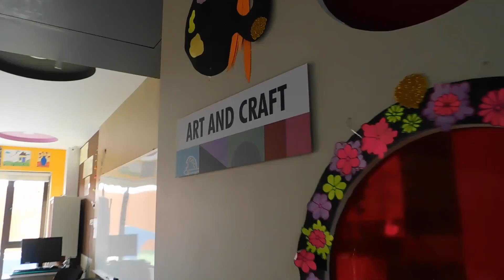NEERJA MODI SCHOOL, CHITTORGARH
BEHIND THE SCENE OF  ANNUAL FUNCTION 26 NOVEMBER 2017 "INNOVATIA"